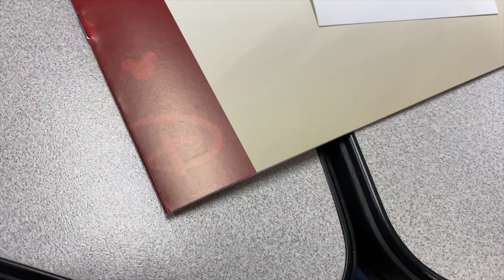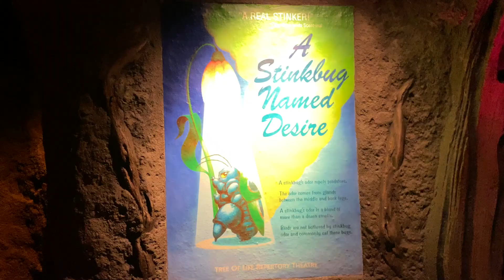TRADITIONS // Disney College Program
Traditions was truly magical!!! I cannot believe that I am now an official cast member. We went to the park the first few days before we started training and it was so much fun!!!

About Me
Age: 19
Major: Musical Theatre

VSCO: antoniacangelosi